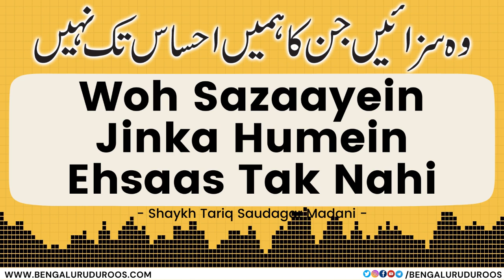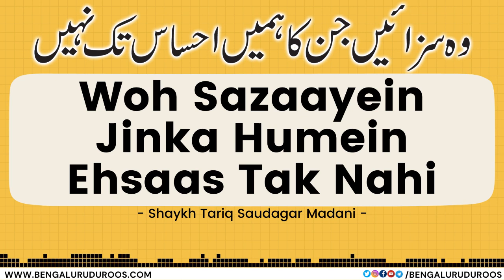Woh Sazaayein Jinka Humein Ehsaas Tak Nahi | Shaykh Tariq Saudagar Madani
This clip is taken from the lecture:
Woh Sazaayein Jinka Insaan Ko Ehsaas Tak Nahi